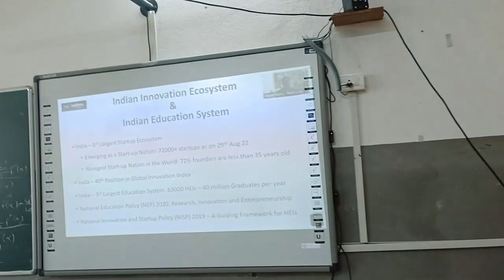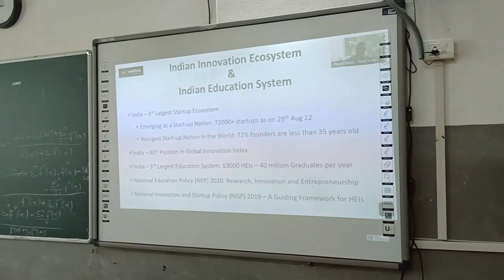Leadership Talk with Prof. T. G. Sitharam, Hon'ble Chairman, AICTE